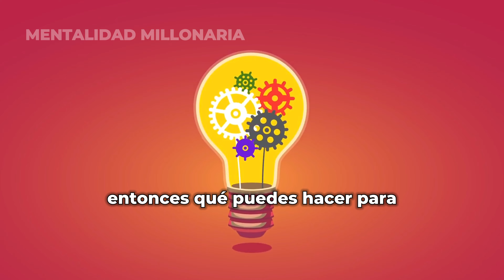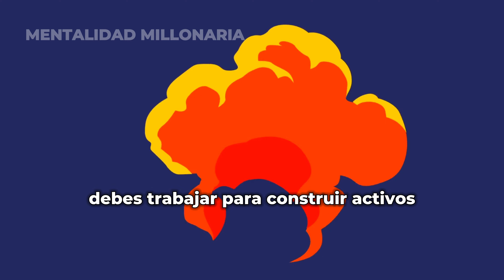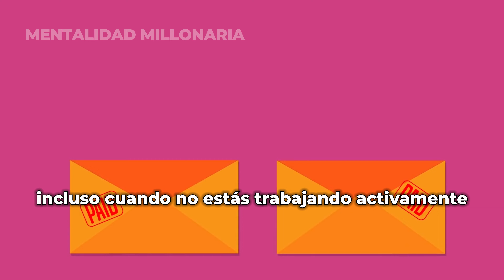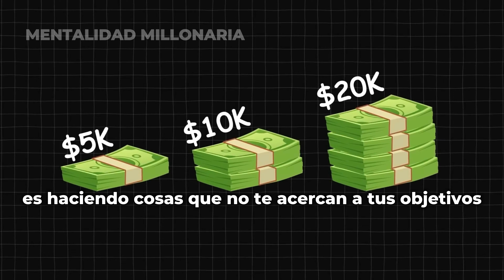7 RAZONES POR LAS QUE NUNCA SERÁS RICO (LA DURA VERDAD)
En este video te explico la dura verdad, las 7 razones principales por las que nunca serás rico. Tienes que saber estas razones para poder cambiarlo.
Educación financiera
Finanzas personales
Dinero
Negocios
Dropshipping
Finanzas
Libertad financiera
Millonario
Trading
Inversiones
Criptomonedas
Éxito financiero